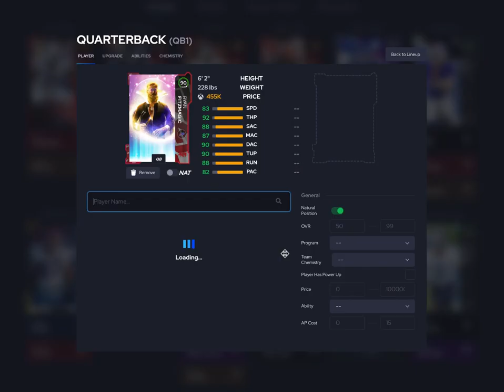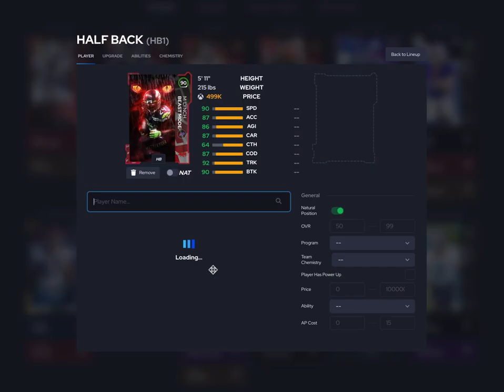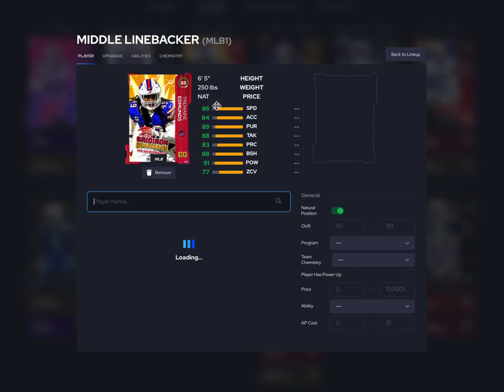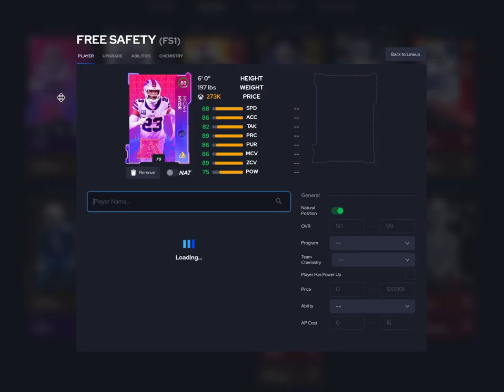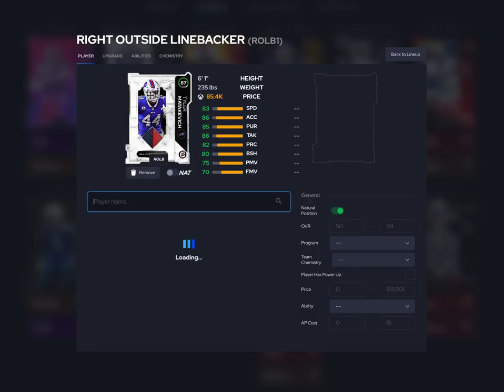50/50 bills theme team Madden 23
Here on this channel we play Madden ultimate team, post crazy clips of madden, i help with creating the best team possible as cheap as possible, we open packs, give great tips, stay updated wot the latest news on madden 23